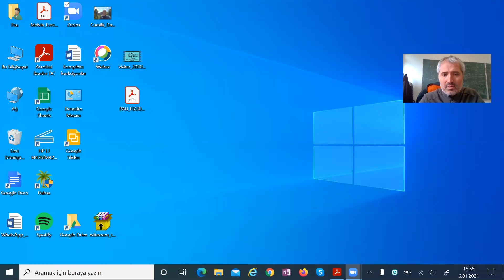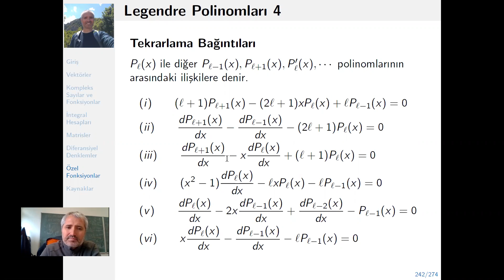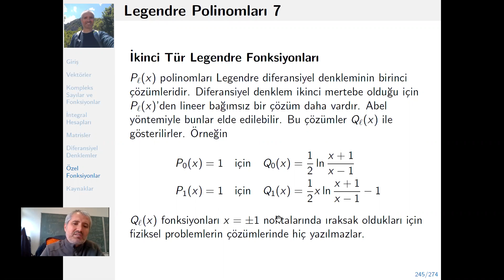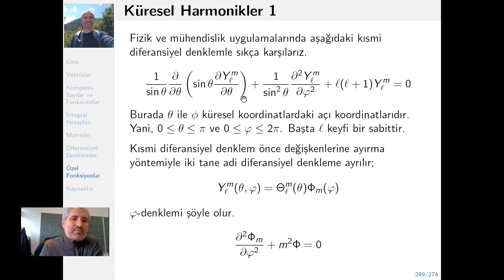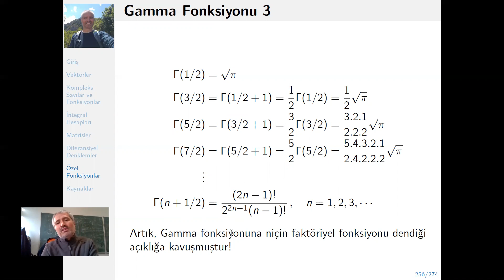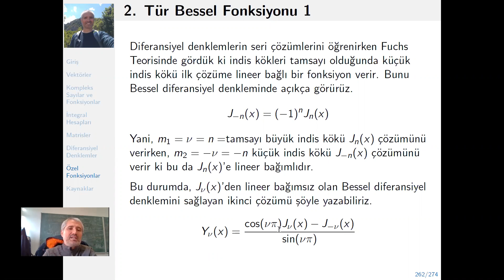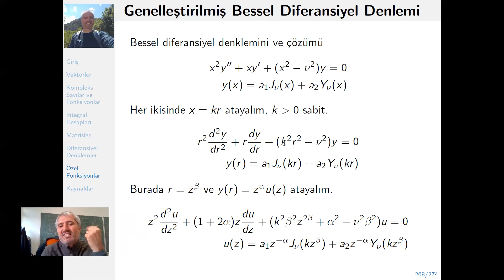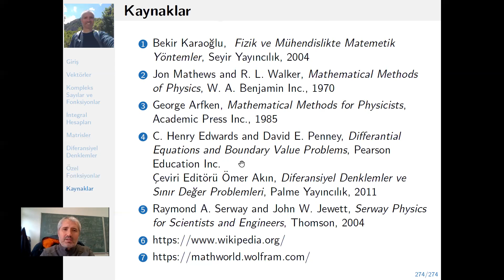2020-2021-Paü Fizik-Fizikte Matematiksel Metodlar-Özel Fonksiyonlar